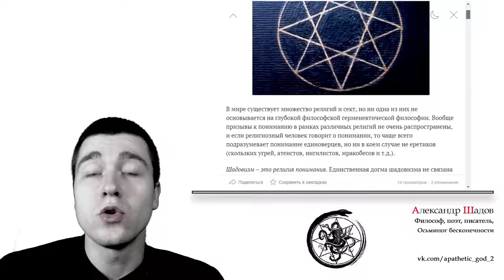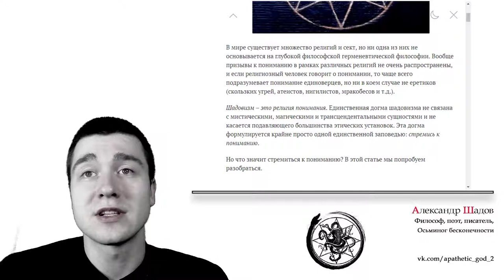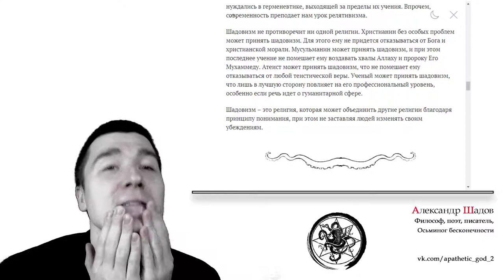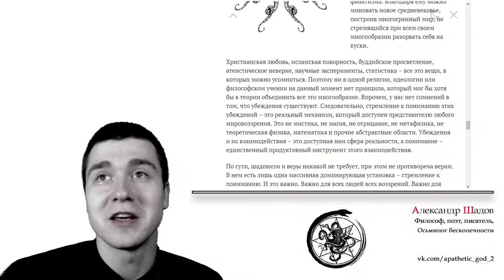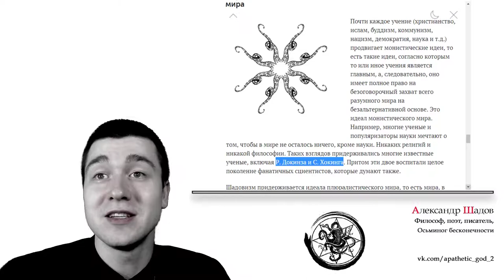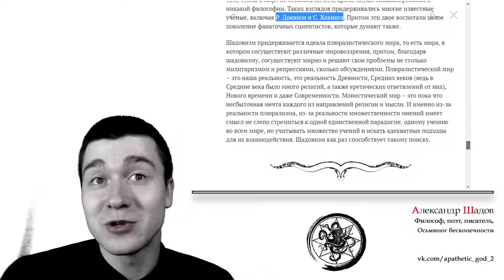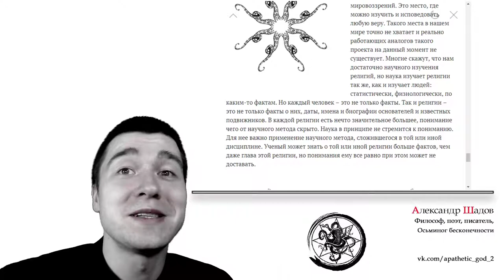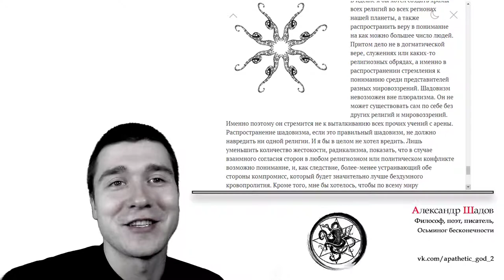Обзор статьи: Шадовизм - религия понимания